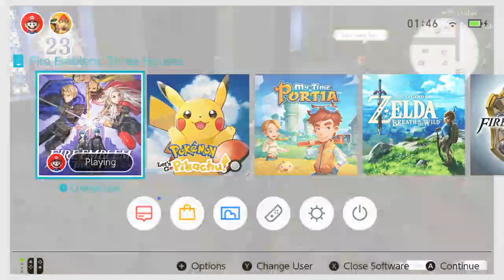hung nguyen nam Live Stream